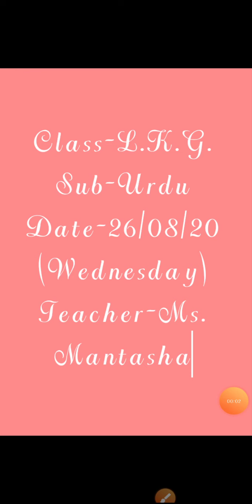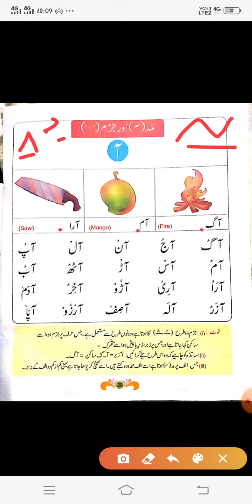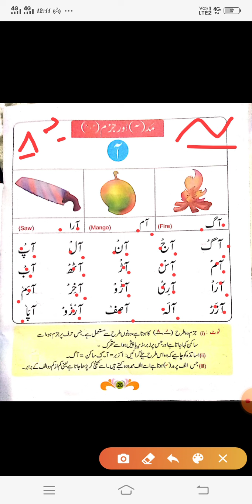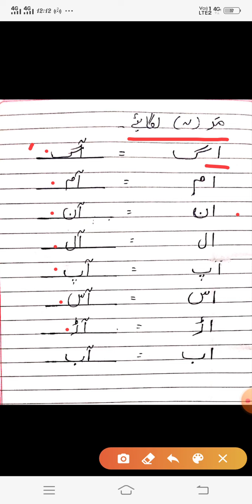L.K.G. URDU BY MS. MANTASHA, 26-08-2020